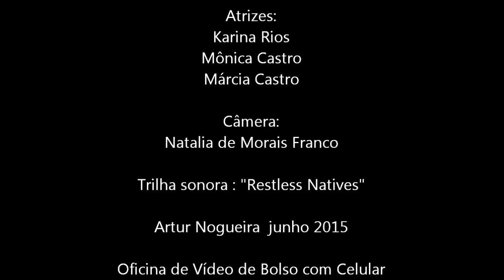O Sequestro OFICINA DE VIDEO COM CELULAR PONTO MIS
Vídeo realizado durante a Oficina de Vídeo de Bolso com Celular do PONTO MIS de São Paulo na cidade de Artur Nogueira - SP.